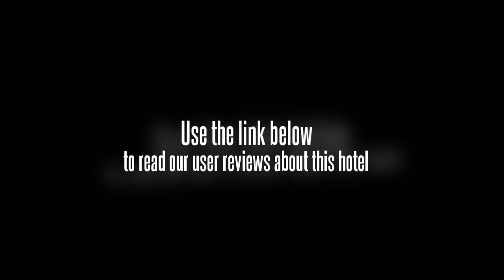Banyan Tree Club & Spa Seoul